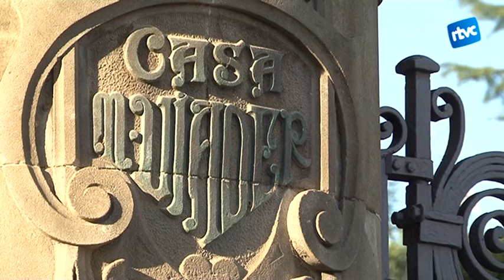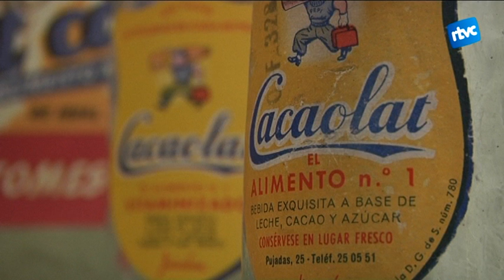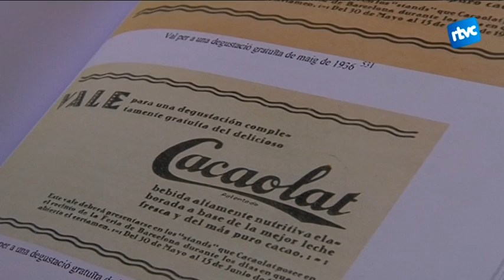El llegat dels Viader a Cardedeu, més enllà del Cacaolat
Només cal fer un tomb per Cardedeu per veure l'empremta, ben visible, de la família Viader en diversos punts del poble. I és que Cardedeu i el Cacaolat, la beguda que van inventar Marc Viader i la seva nissaga, van de la mà des de la invenció del batut, als anys 30 del segle passat.